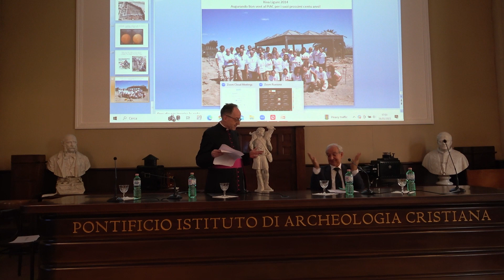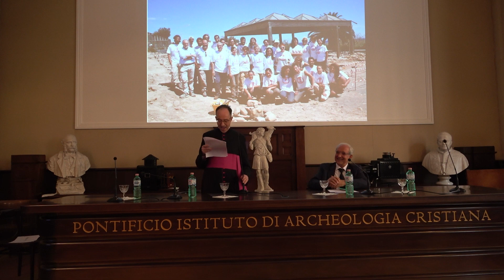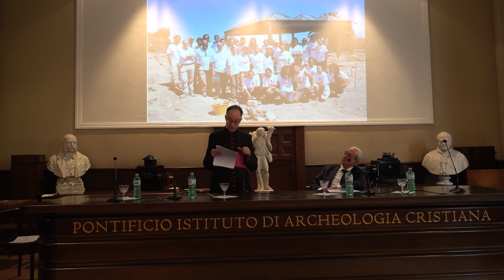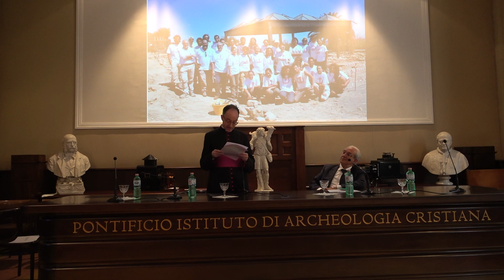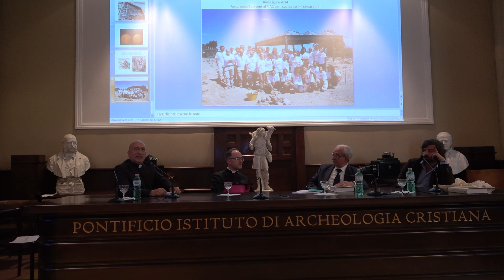Saluti e ringraziamenti al prof. Philippe Pergola in occasione della sua ultima lectio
Saluti e ringraziamenti al prof. Philippe Pergola in occasione della sua ultima lectio il 16 maggio 2023